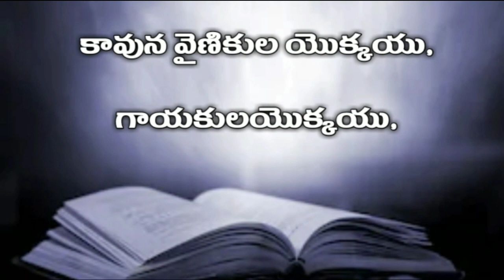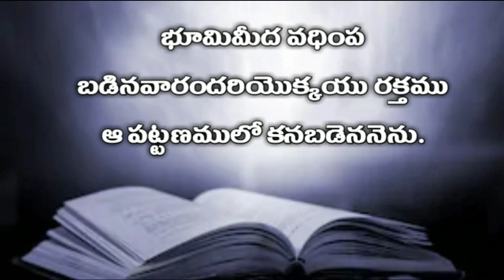telugu audio bible : ప్రకటన గ్రంధము ( పద్దెనిమిదవ అధ్యాయము ) | Revelation 18th chapter